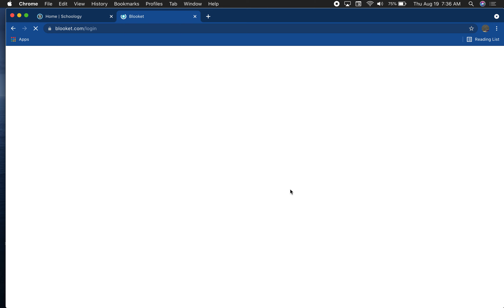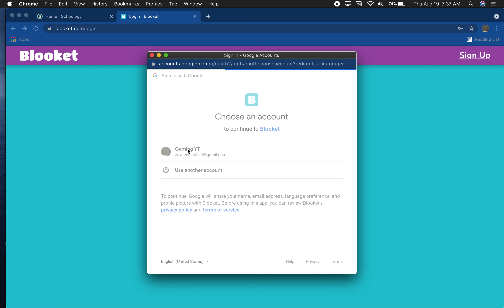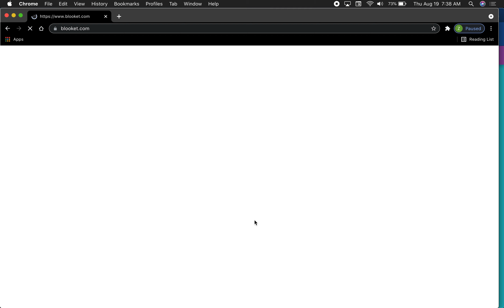The time I forgot I started recording.